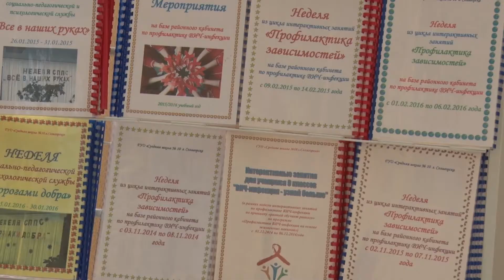Итоги минувшего и задачи будущего учебного года обсудили учителя Солигорского района